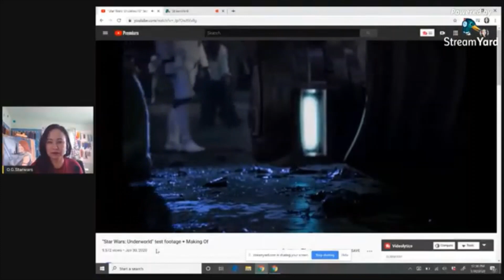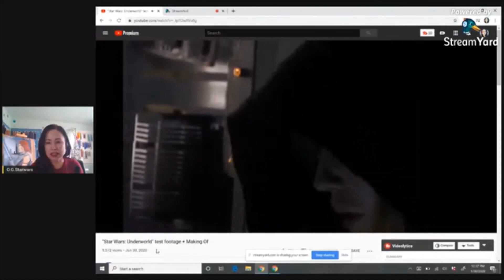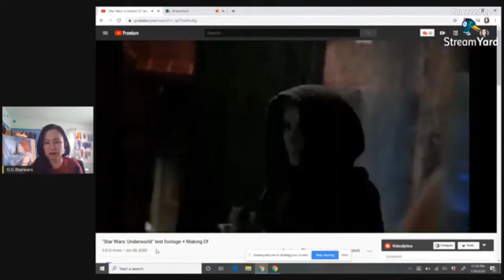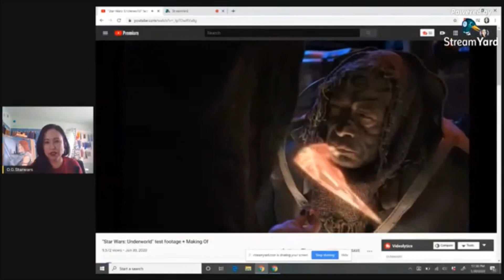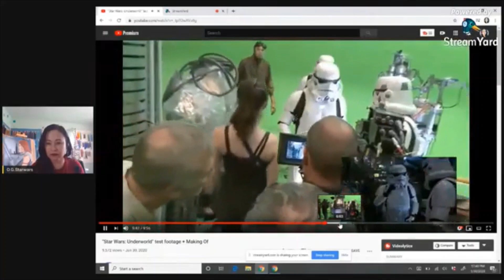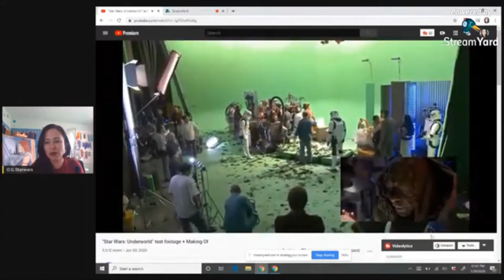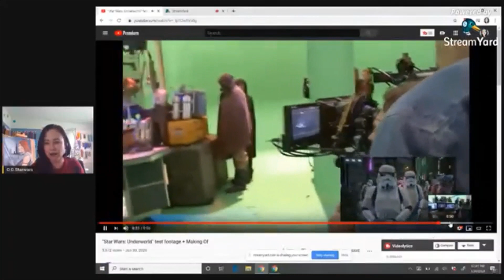Breaking News!!!! | George Lucas's cancelled "Star Wars: Underworld" series LEAKED!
Release of test footage of the series by George Lucas "Star Wars: Underworld" from 2010. This takes place on Coruscant in the underworld after order 66 and was to tie in the game 1313.

All I can say is you can feel and see the heart - GEORGE LUCAS in this. You can refer back to the PT as it has that feel it gave Coruscant.

Shout out to Ryan Kinel for coming across this article/video.